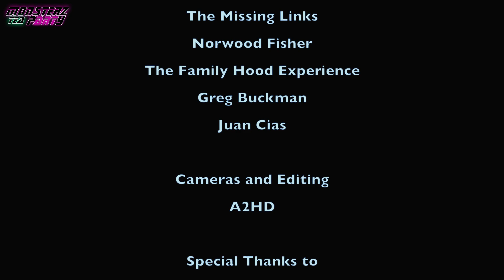TEQUILA TV - Episode 1 (With Norwood Fisher, Dr Madvibe from Fishbone)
Starring :

Angelo Moore (Fishbone) &
The Missing Links
Norwood Fisher (Fishbone) &
The Family Hood and Experience
Greg Buckman
Juan Cias
Bill Billard (PNX News)
Yvette Soletto (West Hollywood Public Access)